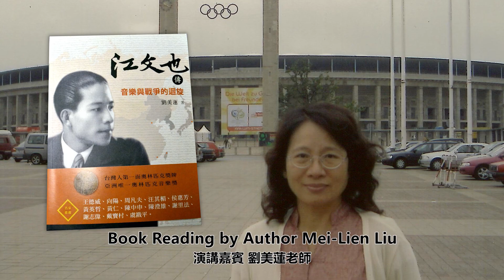Forgotten Legends: Bunya Koh - Hope Talk by Mei-Lian Liu at TAIWANfest 2017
江文也與台日文化：音樂與戰爭的迴旋

The heartbreaking tale of Bunya Koh is the story of a young musician and composer, a rising star in the midst of the Second Sino-Japanese War, forgotten in the annals of time and a testament to what might have been for an artist of that era.
Born in 1910 to Chinese parents in a Japanese-colonized Taiwan, Bunya Koh represented Japan at the art competition of the 1936 Berlin Olympics. Koh’s grand orchestration “Formosan Dance” was awarded second place, and received a hero’s welcome in Asia and appointed professor of musical arts at the Teacher’s College in Beijing. A victim of the Cultural Revolution in 1966, many of Koh’s compositions disappeared along with his status, and he passed away as a custodian of the very halls in which he once taught.
Biographer and historian Mei Lian Liu has chronicled Koh’s life, and will present his story alongside voice recordings of the 1936 Olympic Award Ceremony and her efforts to restore Koh’s recognition for the 2020 Tokyo Olympics.

是什麼樣的理解與熱情，驅動著致力於台灣音樂教育的劉美蓮老師，花費三十年的光陰，研究一位台灣主流文化圈鮮少提及的名字 - 江文也。隱藏在台北舊書店的二手樂譜，開啟了台灣與日本文化曾經錯過的樂章，牽起一條跨越時空惜才相知的緣份。

江文也，一位熱情、浪漫、執著、靈魂純粹的台灣音樂家，曾代表日本參加柏林奧運的藝術競賽，足跡遍及台灣、日本、廈門、北京，家人散居台、日、中三地。畢生致力採集地方民謠，把握每次閃現的作曲機會，紛亂的年代卻推著江文也與他的樂曲，航向難解的命運習題；不可遏止的創作之火，卻受到國際角力與政治鬥爭影響，讓江文也背上漢奸、右派的罪名，失去生命中最寶貴的鋼琴、大學音樂教授的教職。

聆聽劉美蓮老師述說江文也的音樂、人生與自我認同的掙扎，從過去的故事看見現在與未來。